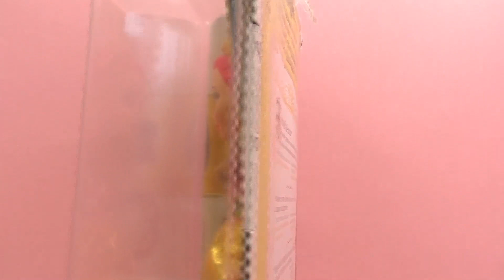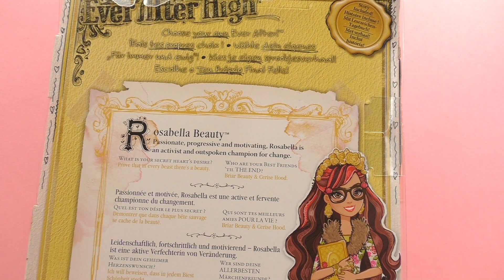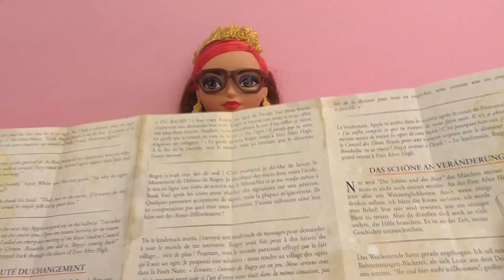Ever After High Oyuncak Bebek Setleri Türkçe: Rosabella Beauty - Güzel ile Çirkinin Kızı!